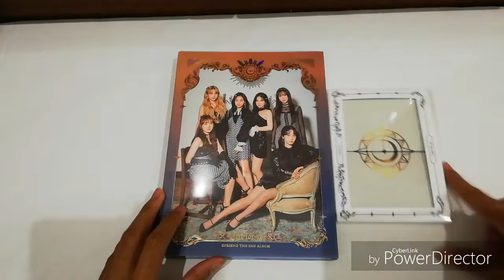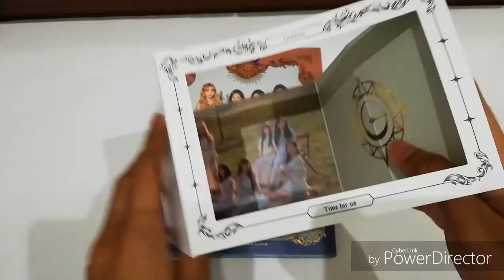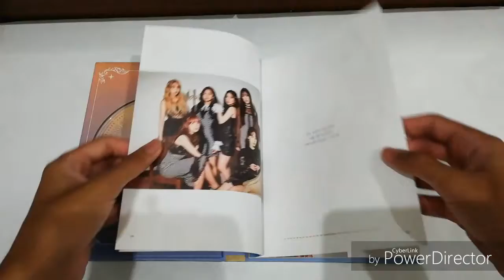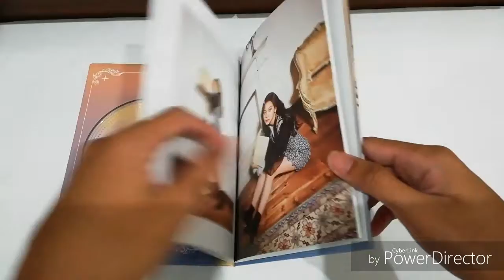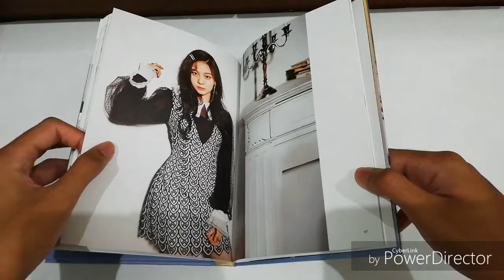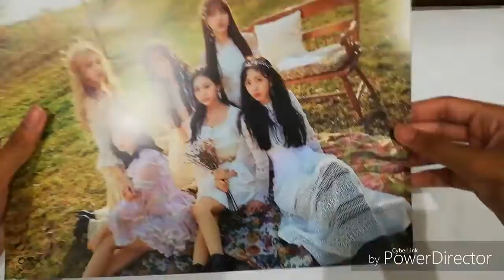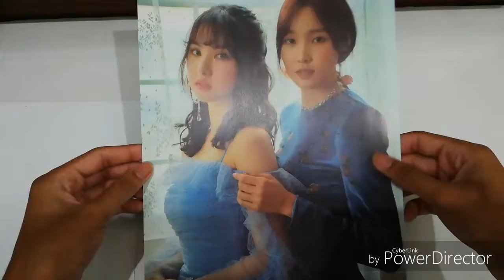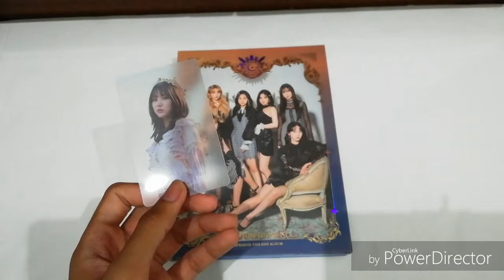Gfriend (여자친구) 2nd album:Time For Us (Midnight version) review